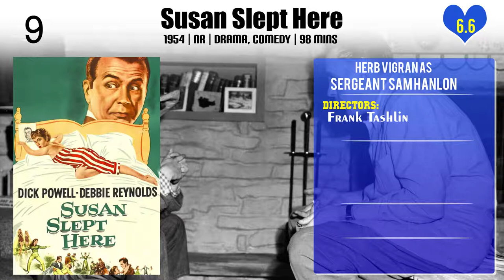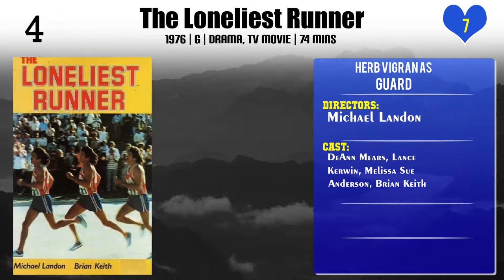Herb Vigran Top 10 Movies of Herb Vigran| Best 10 Movies of Herb Vigran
Top 10 Movies of Herb Vigran

Find the list of movies by Herb Vigran you can find more information, movie trailers, posters, reviews, youtube links in below link.

Please Comment down your favorite movie of Herb Vigran